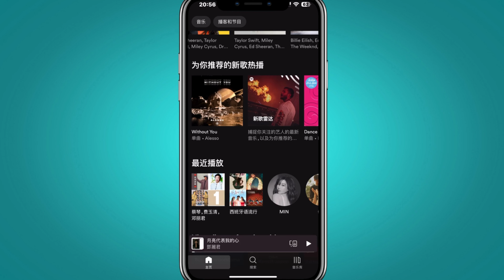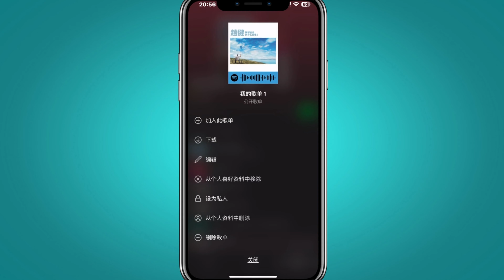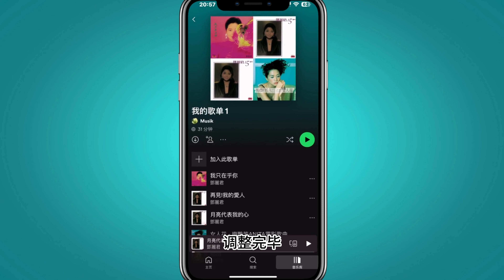如何更改 spotify 播放列表图片(2025)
如果您想更改 spotify 播放列表图片，那么此视频适合您！

如果这对您有帮助，请在下面的评论中告诉我。